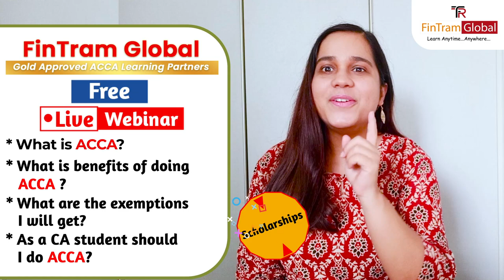Free Live Webinar| About ACCA Course | Exemption |Job opportunity| Doubts & Queries |Hurry Up!!!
Are you a CA student looking to stay ahead of the curve? Do you want to learn about the latest ACCA updates? Then hurry up and register for our free ACCA webinar!

.Register now and don't miss out on your chance to attend the free ACCA webinar!